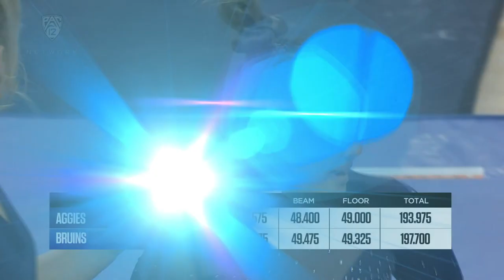UCLA Gymnastics wins third-straight, beating UC Davis, 197.7-193.975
No. 17 UCLA women’s gymnastics defeats UC Davis by a final meet score of 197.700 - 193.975 on Saturday, Mar. 12 in Los Angeles. Follow Pac-12 women’s gymnastics this season with the Pac-12 Now App. Download the Pac-12 Now App today and set alerts for Pac-12 women’s gymnastics to make sure you never miss a moment of the action. Pac-12 Now is available today in your app store for iOS, Android, and Apple TV.